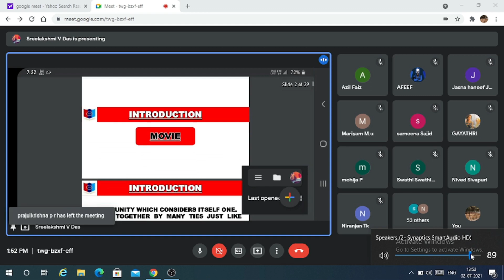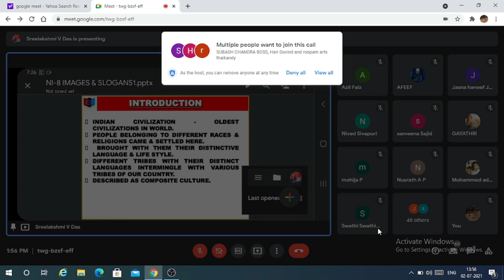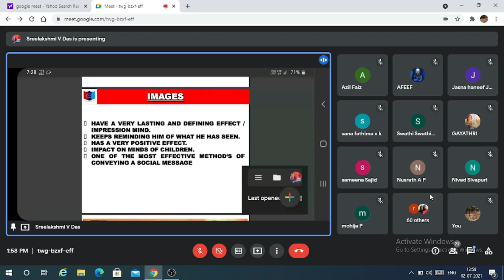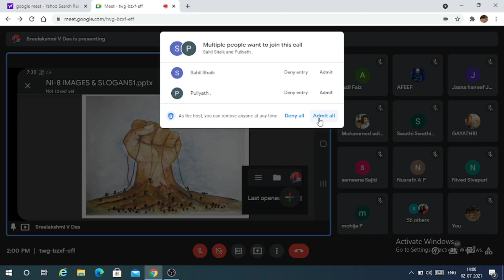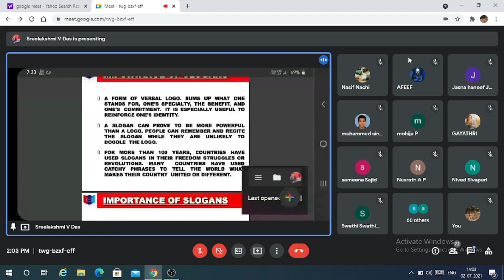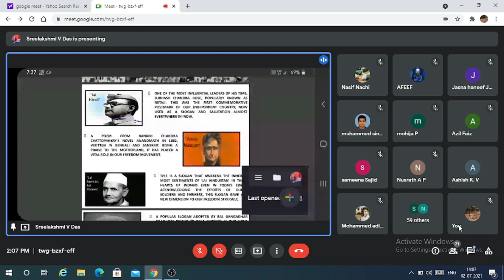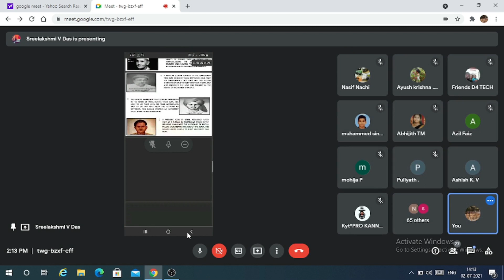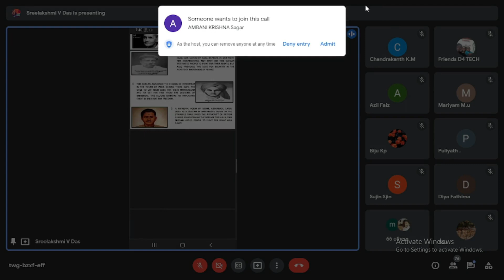Webinar | Interaction with Cadets | National Integration 1 | CPL Sreelakshmi.V. Das | NCC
CPL Sreelakshmi. V. Das